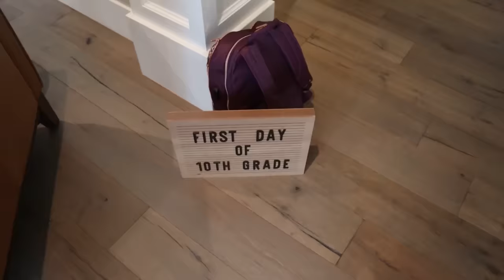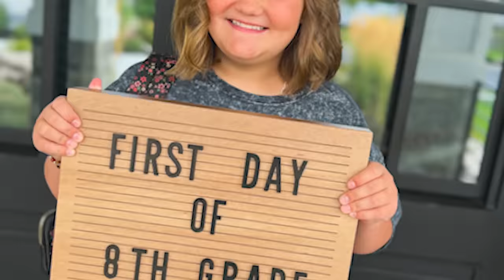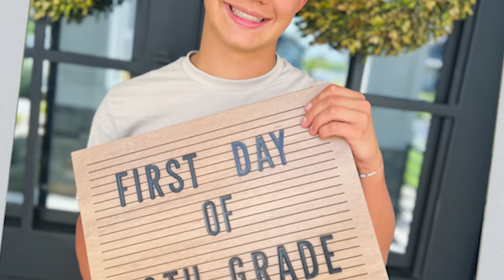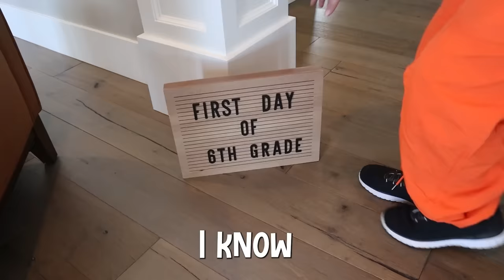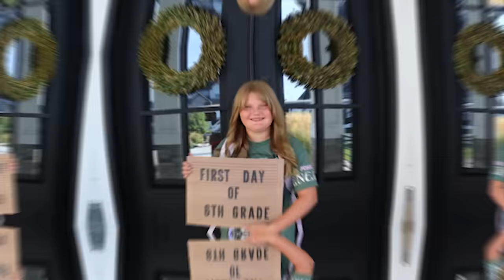Back to School MORNING ROUTINE!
The day has officially arrived! It is time for school to start back up. We have done our back to school shopping and have got our back to school haircuts. We showed you our special back to school night time routine and traditions, so now it is time. In this video we show you what it is like in our house on the first day of school. Everybody is going into different grades and everyone has a different morning routine.

Check out FUN SQUAD FAMILY! @FunSquadFamily -TESTING My Daughters EMOTIONAL BOND of FRIENDSHIP! Jazzy & Shae Bungee Jump!